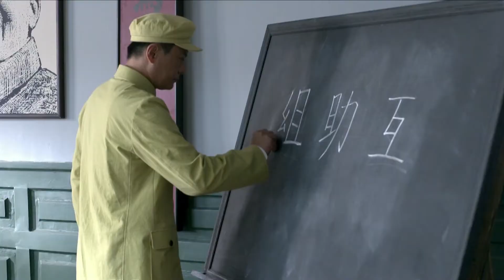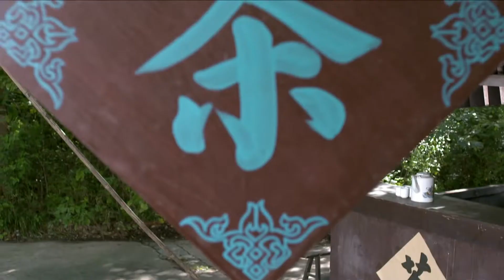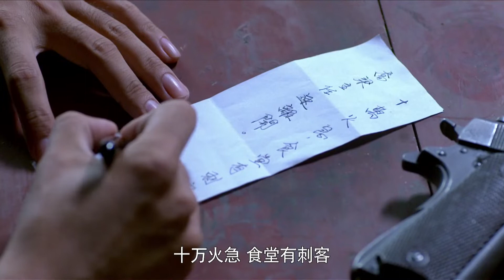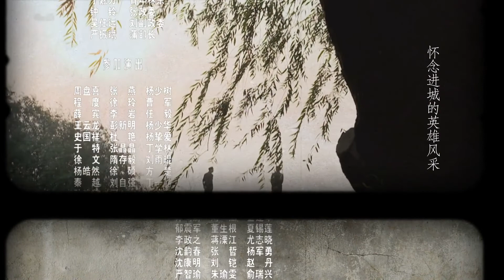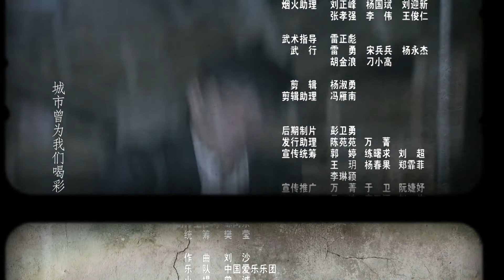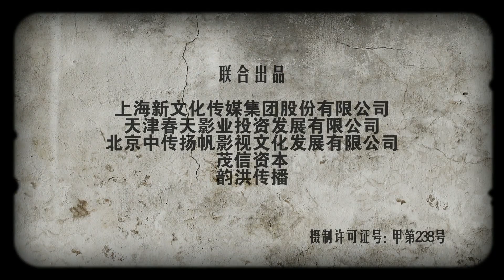【2022全網首播電視劇】生死時速 14丨生死共相隨，異姓兄弟聯手書寫抗戰傳奇丨郭曉冬/王斑/車永莉